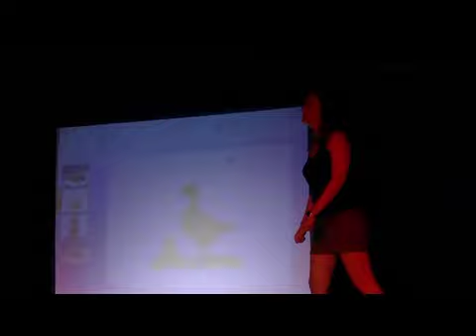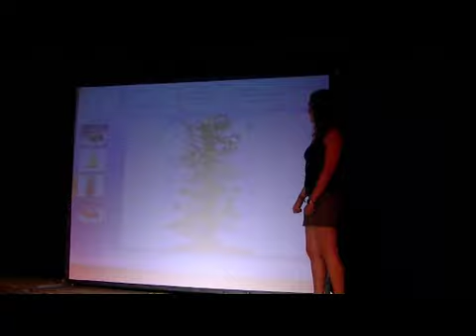Jack and the beans July 10th